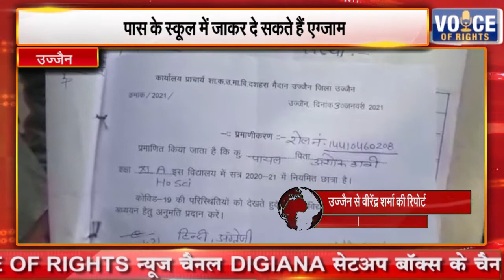उज्जैन || पास के स्कूल में जाकर दे सकते हैं एग्जाम